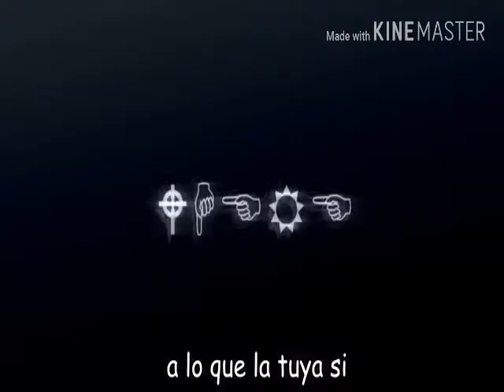Undertale-Gaster ♥️🦴 (see you Again spanish version Kevin karla y la banda)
Una canción sobre la familia de gaster y sus dos hijos papyrus y SANS una familia que antes hera fieles an tés del asedente de gaster.